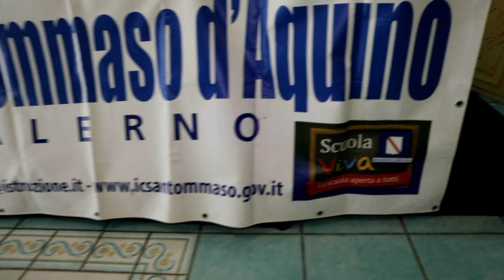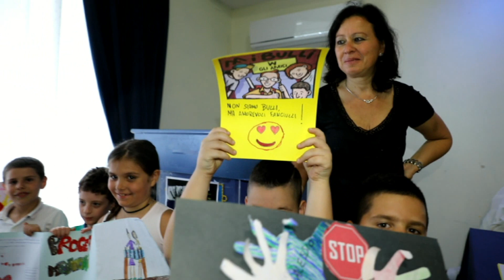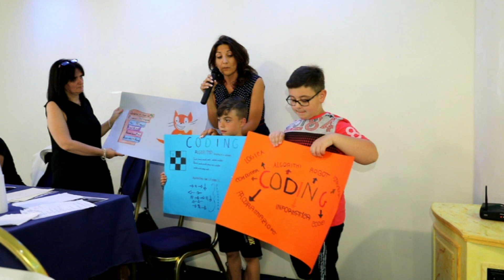Salerno- IC San Tommaso d'Aquino-Progetto "Scuola Viva..Balla!"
Salerno, Polo Nautico, Sala Congressi- 6 giugno2018- IC San Tommaso d'Aquino-Progetto "Scuola Viva..Balla!"-Evento Conclusivo A.S. 2017-18
POR Campania FSE 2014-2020 Asse III
VideoInterviste di Maria Rosaria Voccia
Riprese e Montaggio di Raffaele Evangelista